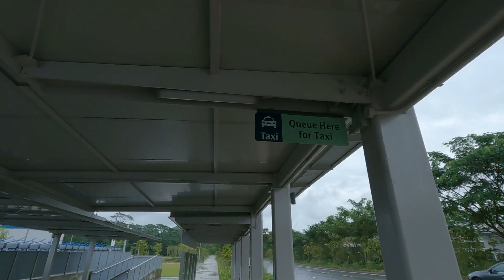Singapore MRT ride from Marsiling to Springleaf train station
SG MRT on SMRT / SBS LTA Transit railway station announcement in 4 languages transportation sound noise effect squeal production track
Metropolitan moving fast public passenger travel high capacity transport electric train video, passing, journey, sliding glass doors closing chime, station trainspotting video channel transit productions enthusiast railfan trainspotter
People brisk walking steps, escalator, travelator, commute trip tourist destinations guide attractions place shopping centre store city mall plaza

Gopro Hero 9
SanDisk microSDXC Ultra memory card
Rode Lavalier GO microphone
Canon EOS 80D
Rode VideoMicro
Canon EF-S 10-18mm f/4.5-5.6 IS STM Lens
Panasonic HC-VX1 4K HD Camcorder
1080p 5X Auto Focus Live Streaming IP Camera
Fimi Palm